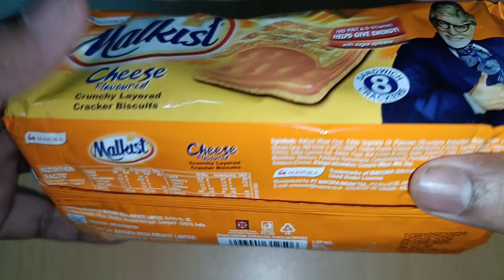Malkist Cheese Flavoured Cracker Biscuits | Cheese Cookies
Products Details -
Flavour - y
Weight - 110g
Package Weight

Cadbury OREO
OREO